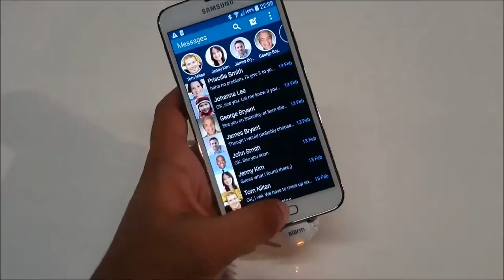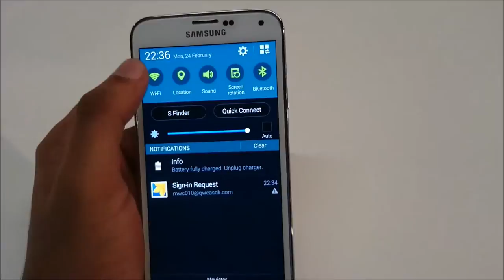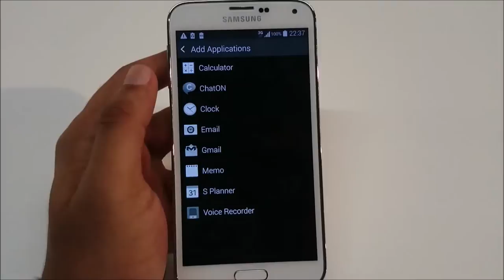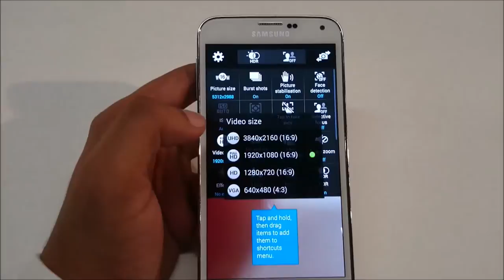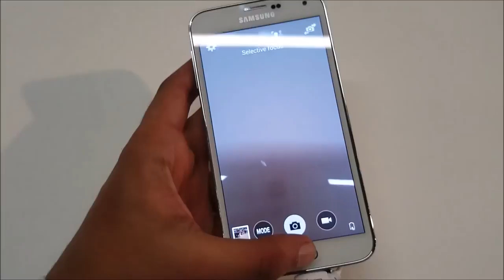SMARTPHONE 2014: Samsung Galaxy S5 Review